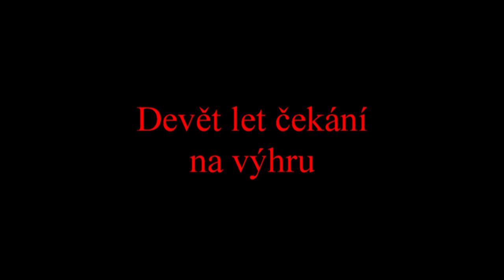Ženy Slavia - Sparta 2:0, 12.10.2013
Rozhovory po zápase s trenérem Antonem Mišovcem, kapitánkou Blankou Pěničkovou a autorkou obou branek Kateřinou Svitkovou. Nechybí sestřih důležitých momentů a radost po zápase.